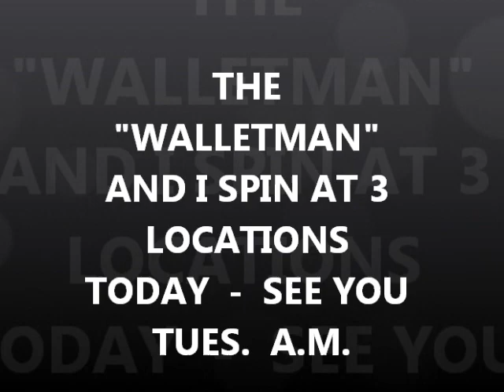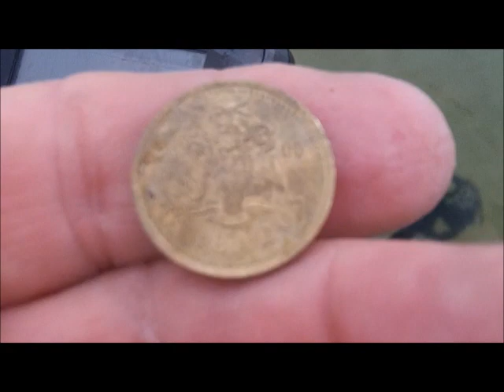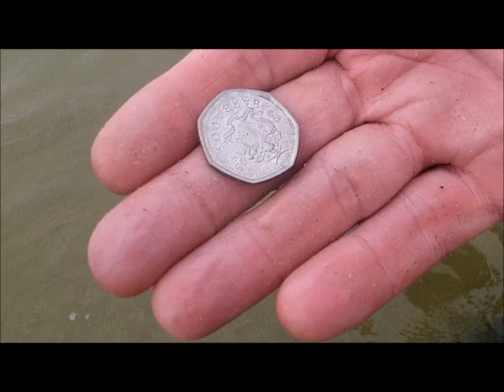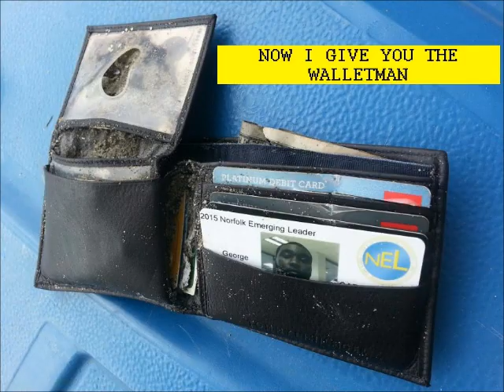JULY 27TH - Wallet - OV Rolex - bay spins today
check out this fine time piece i found today.
good luck to everyone - see you tues.